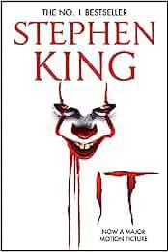It by Stephen King - Derry: The Third Interlude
Sorry for the N' word soliloquy.

Audiobooks SBM on Spotify